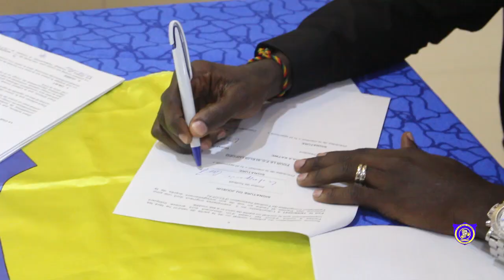𝑺𝒊𝒈𝒏𝒂𝒕𝒖𝒓𝒆 𝒆𝒕 𝒑𝒓é𝒔𝒆𝒏𝒕𝒂𝒕𝒊𝒐𝒏 𝒅𝒆 𝑱𝑼𝑵𝑯𝑰𝑶𝑹 𝑩𝑨𝒀𝑨𝑵𝑯𝑶 𝑨𝑼𝑩𝒀𝑨𝑵𝑮 𝒆𝒏 𝒗𝒊𝒅é𝒐 !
Nouveau renfort offensif de taille pour le Football Club Saint Éloi Lupopo : le percutant attaquant gabonais, 𝐉𝐔𝐍𝐈𝐎𝐑 𝐀𝐔𝐁𝐘𝐀𝐍𝐆 𝐁𝐀𝐘𝐀𝐍𝐇𝐎 (24ans), qui portait le maillot de Bouenguidi Sports la saison dernière, a paraphé un contrat de trois saisons qui le lie au club jaune et bleu de Lubumbashi, cher au président Jacques Kyabula, jusqu'en juin 2024.